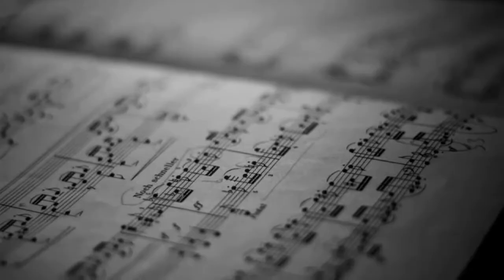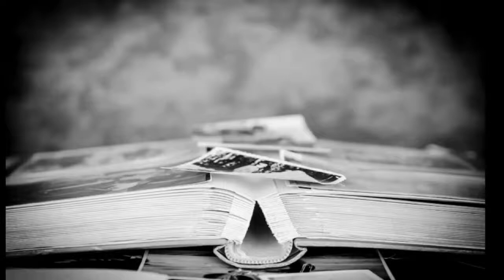Chaîne - Damien DESSEINE - bande annonce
Chaîne DESSEINE - bande annonce